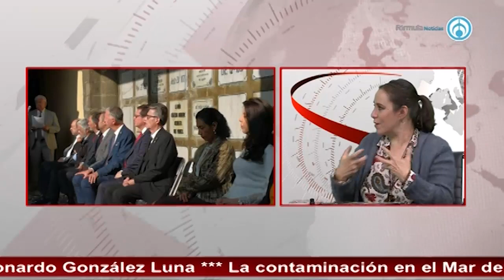AMLO debería visitar la tumba de Juárez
-Fragmento de la emisión "Eduardo Ruiz-Healy En Fórmula" del jueves 18 de julio de 2019-